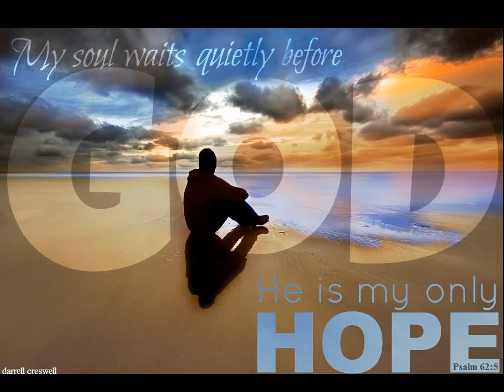Anbetung und Ruhe finden (Derek Prince) Teil 2von3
"So lasset uns nun fürchten, daß wir die Verheißung, einzukommen zu seiner Ruhe, nicht versäumen und unser keiner dahinten bleibe. Denn es ist uns auch verkündigt gleichwie jenen; aber das Wort der Predigt half jenen nichts, da nicht glaubten die, so es hörten. Denn wir, die wir glauben, gehen in die Ruhe..." (Hebräer 4, 1-3)